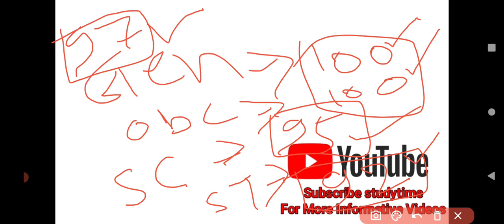UPSSSC VDO 2018 Re-Exam Cut Off इससे ज्यादा नहीं जाएगी | VDO Re-exam Paper Analysis | studytime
UPSSSC VDO 2018 Cut Off इससे ज्यादा नहीं जाएगी | VDO Re-exam Paper Analysis | studytime